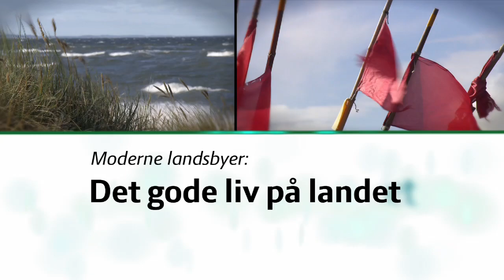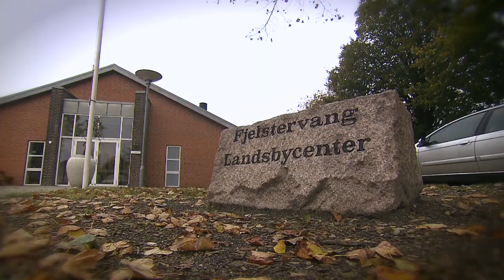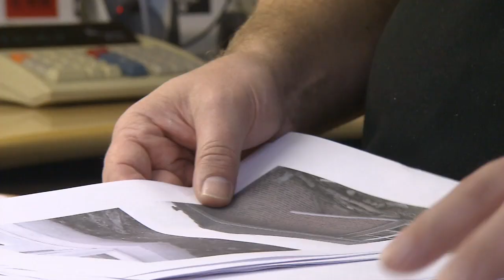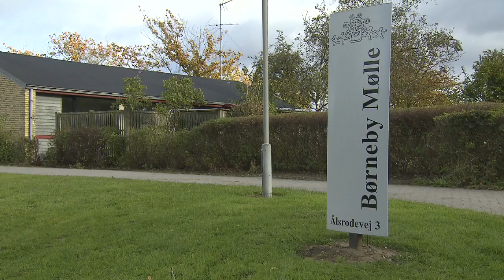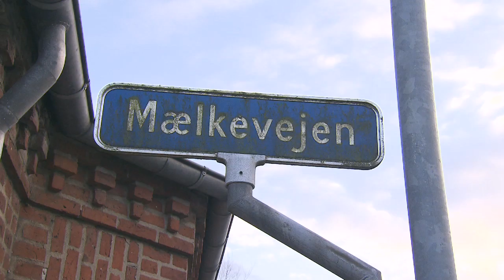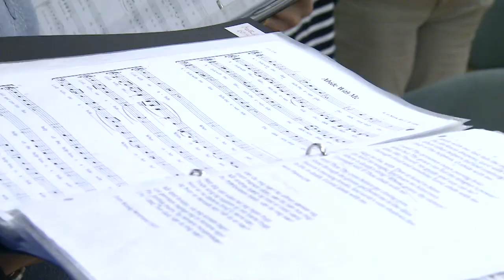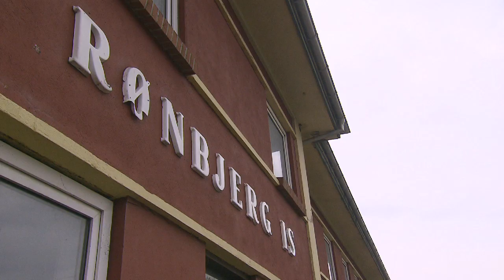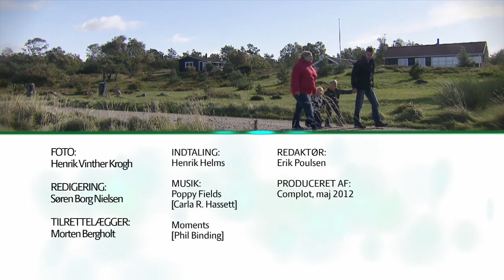Det gode liv på landet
Fjelstervang i Vestjylland, Rønbjerg ved Skive og Ålsrode på Djursland er blandt de landsbyer, der satser på at være attraktive bosteder omgivet af gode muligheder for oplevelser og aktiviteter i naturen.

LandTV besøger i programmet "Det gode liv på landet" de tre landsbyer for at se nærmere på, hvordan man skaber de rette rammer for en pendler-landsby. Vel at mærke rammer som også i fremtiden vil tiltrække unge børnefamilier.

Landbruget og andre lokale virksomheder giver ikke længere de arbejdspladser, som i sin tid var grundlaget for mange landsbyer. Landbefolkningen svinder derfor ind, og de fleste landsbyer skal forsøge at finde en ny identitet.

I mange tilfælde forsøger landsbyerne at overleve som et godt og roligt bosted for børnefamilier, som de erhvervsaktive søger tilbage til, når dagens arbejde er overstået i en større by.

En af pendler-landsbyernes største trækplastre er naturen.

"Hvis man vil gøre noget for sin pendler-landsby, så skal man sørge for, at der er adgang til den natur, som får folk til at flytte til. Det betyder, at landsbyerne skal samarbejde med landmænd og andre lodsejere om spor i landskabet", siger landdistriktsforsker Pia Heike Johansen fra Syddansk Universitet i Esbjerg.

Programmet er et af tre programmer i en serie om moderne landsbyer, der er produceret med tilskud fra Ministeriet for By, Bolig og Landdistrikter samt kommunerne Skive, Norddjurs og Ringkøbing-Skjern.

"Det gode liv på landet" er produceret af Complot for LandTV, maj 2013.

Produktionsnummer: LTV 96.